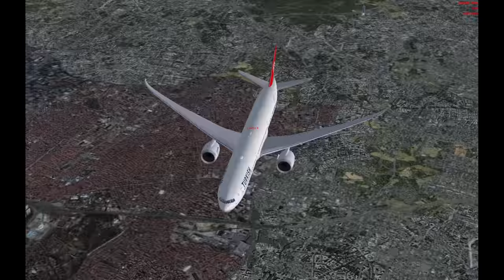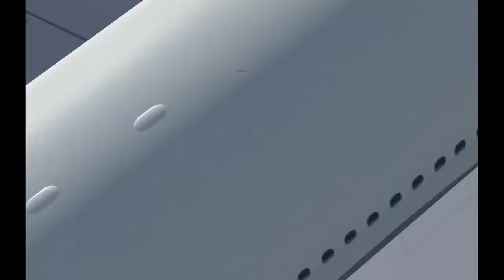IFR FULL Flight Istanbul To Antalya Turkish Airlines Boeing 777-900